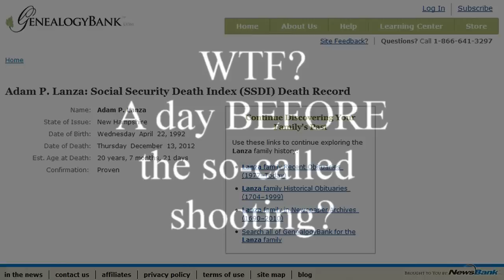Adam Lanza death recorded day before "shooting"?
You don't need to sign up with website, just refresh the page to give you a second or two to get a clear screencap.